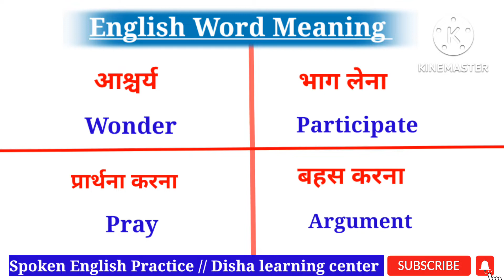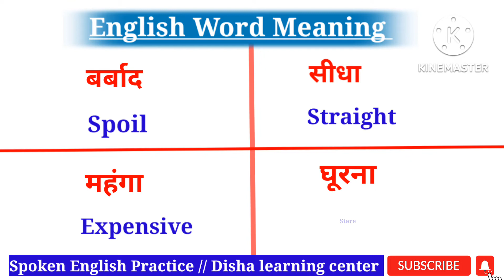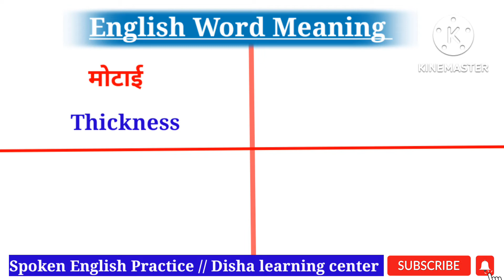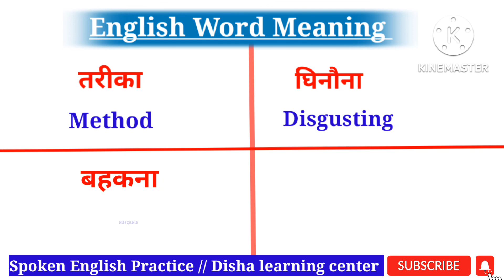50 Word Meaning Hindi To English ।। Daily Use English Word Meaning ।। English Hindi Word Meaning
50 Word Meaning Hindi To English ।। Daily Use English Word Meaning ।। English Hindi Word Meaning

50 Daily Use English Word Meanings ।। Roj Bole Jane Wale English ke Words ।। Word meaning practice ।।  Improve Vocabulary Practice ।।

About:
In this video you will learn daily use sentences in Hindi and English. This video is for beginners who want to learn English through Hindi where you will find English sentences for daily use to use in your every day conversation. English Words meaning
English Words, Improve Vocabulary Speaking skills

1. daily use words in english
2. daily use words
3. daily use words meaning english to hindi 4. daily use words in hindi
5. daily use words meaning
6. word meaning in english
7. word meaning
8. word meaning english to hindi
9. word meaning english mein
10. word meaning practice
11. english word meaning
12. word meaning in hindi
13. meaning
14. ward meaning
15. English speaking practice
16. word meaning kaise yad kare
17. english words
18. english meaning
19. 50 word meaning
20. word meaning kaise yaad kare
21. words for daily use
22. daily use words in english speaking,
23. english word
24. common english words
25. words for daily use in english
26. daily use vocabulary words
27. daily use english words with exampl
28. daily use vocabulary words in english 29. Daily use English words
30. 50 daily use words
31. 50 word meaning
32. word meanings
33. sabse jyada bole jaane wale english words
35. english word meaning in hindi
36. Useful Daily Use Words
37. english speaking practice
38. daily use vocabulary
39. improve pronunciation skill
40. how to improve your word meaning
41. dictionary word meaning
42. english kaise sikhe
43. word meaning for kids,
44. words meaning in English
45. daily use english words
46. english words for daily use
47. daily use vocabulary words with meaning
48. english sentence for daily use
49. daily use english sentences
50. english words with hindi meaning

vocabulary improve, spoken english
best english words with hindi meaning, daily life english speaking words, daily life english words, common word meaning, english vocabulary, daily english speaking, daily use verbs in hindi